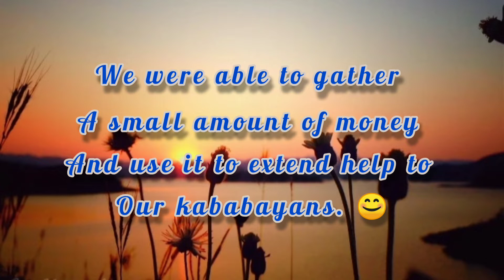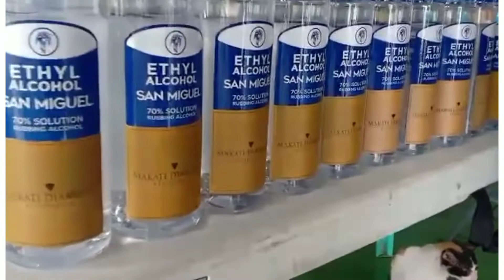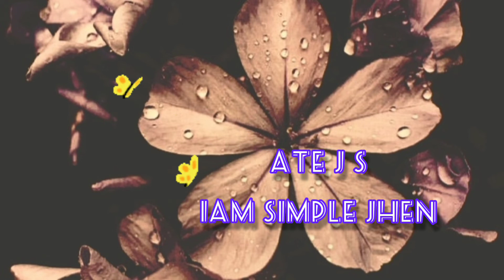No one has ever become Poor by giving || from TEAM GP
Happy first Anniversary TEAM GP, thank you  for sharing your blessings to our kababayans. Hope hindi kayo magsawa tumulong sa kapwa natin. because TEAM GP CARES😊😊 To all MEMBERS of TEAM GP thank you so much and more power and blessing to your channel. God bless 🙏

Instead of throwing a party for our team anniversary, we decided to make it more meaningful this year.We were able to gather a small amount of money and use it to extend help to our kababayans.

Musician: Jeff Kaale

For any Collab you can